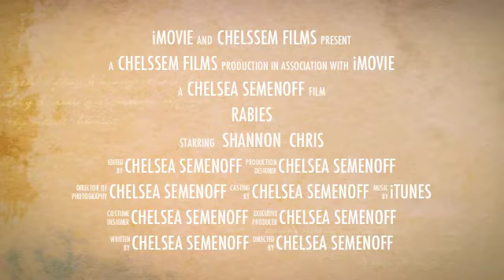Rabies Babies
Chelsea's romantic trailer

CAST MEMBERS:
• Chelsea
• Ali
• Jesse
• Eden
• Aby
• Natalie
• Sophie
• Dani